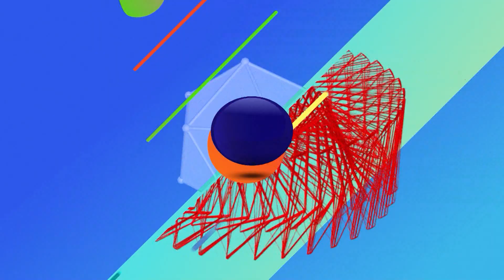ACTIVATE Prog.81 Bloque 3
Activate en tu casa con ejercicios funcionales, súper útiles para mantenerte en estado y trabajar todas las zonas que necesitas.
Programa para toda la familia, prendete, seguinos y comentá que querés ejercitar que Ivana te lo enseña.